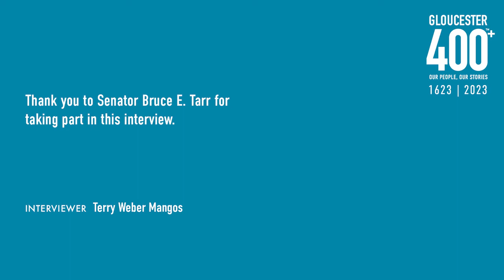Interview with Senator Bruce Tarr about George's Restaurant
Senator Bruce Tarr's recollections of George's Restaurant in its earlier days.